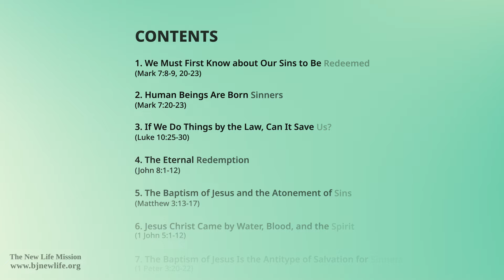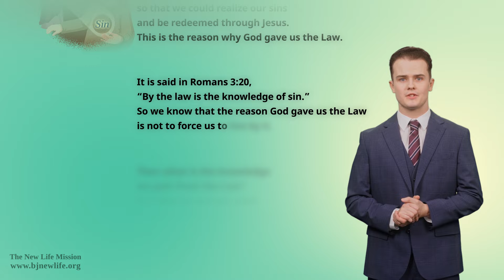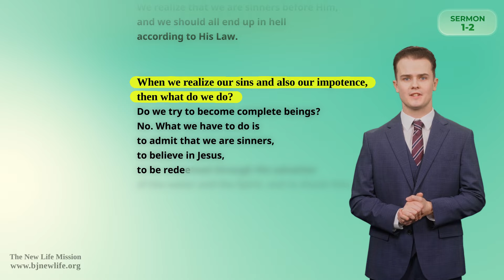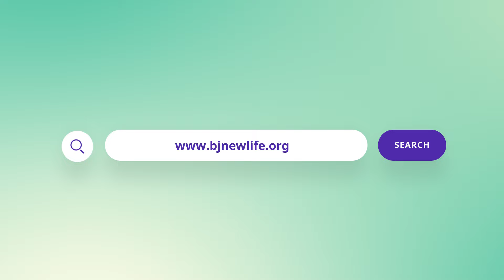Sermon 1-2 | The SHOCKING Truth Why God Gave Us the Law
🎁 What you'll discover in this book:
• The true meaning behind God's 613 laws
• Why Jesus was baptized by John the Baptist
• How to be truly born again of Water and the Spirit

✨Discover the profound truth behind God's Law that most people don't know. This eye-opening video reveals:
• The real reason God gave us 613 laws
• Why no one can perfectly follow these laws
• The surprising connection between God's Law and salvation
• How understanding this changes everything about your faith.

Based on Romans 3:20, this video explains why God's Law wasn't meant to be a burden, but rather a divine pathway to understanding our need for redemption. Perfect for anyone seeking deeper spiritual understanding or questioning the purpose of biblical laws.